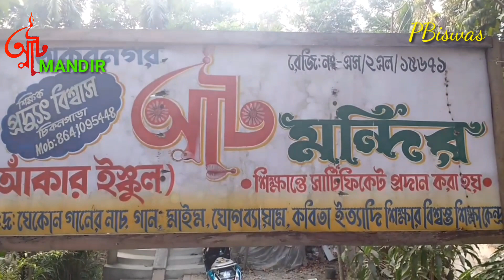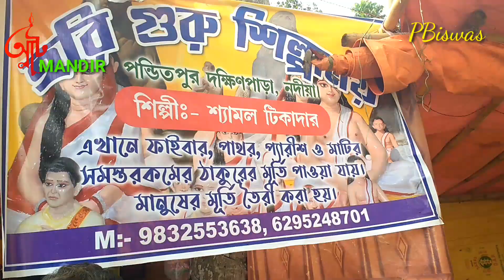ভারতের ঠাকুর নগর, বাংলাদেশের ওড়কান্দি মতুয় মেলা Bharat thakurnagar Bangladesh orakandi Muttu Mahalay